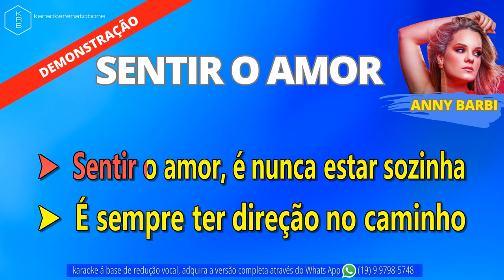SENTIR O AMOR - ANNY BARBI - PLAYBACK DEMONSTRAÇÃO